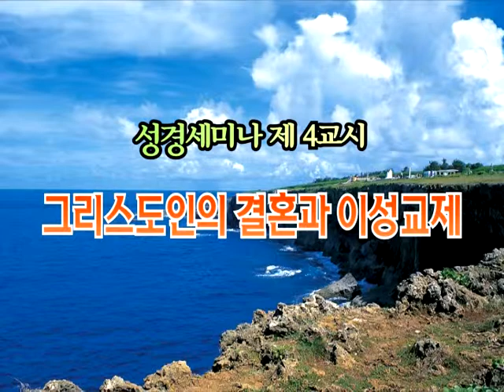GNTV 이창환 - 성경세미나 4강 : 그리스도인의 결혼과 이성교제